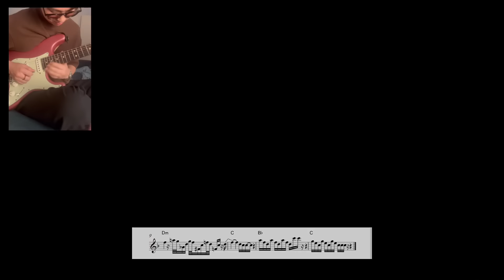NONT TANONT - รักแรก but คาราบาว.mp3